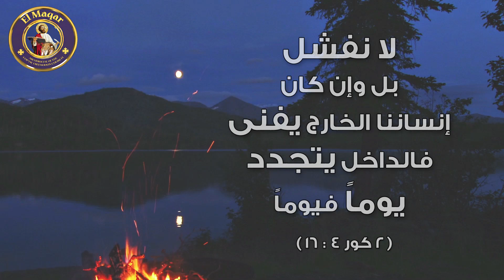شهر ٠٥ يوم ٠١ لا نفشل بل وإن كان إنساننا الخارج يفنى